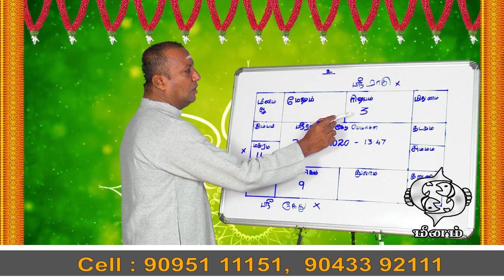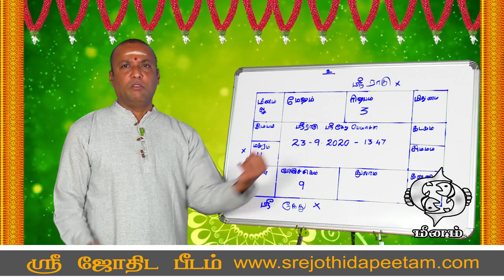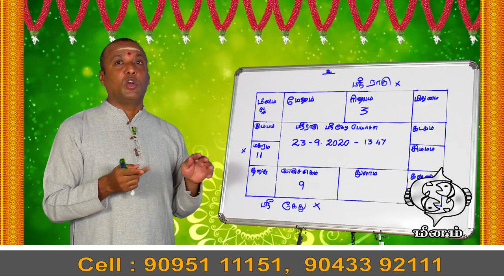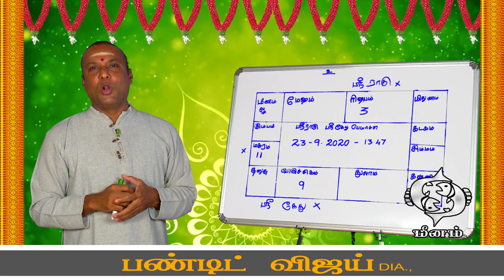ராகு-கேது பெயர்ச்சி பலன் 2020 |மீனம் ராசிக்கு பலன்கள்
நன்றி